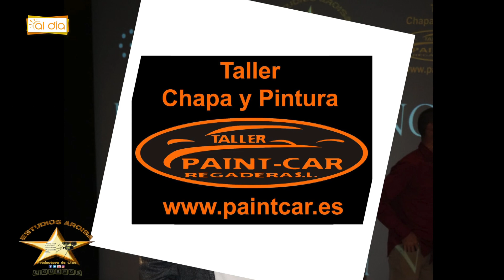AL DÍA ALCALÁ - PELÍCULA DEL ALCALAREÑO AGUSTÍN CLAROS - 11 de NOVIEMBRE 2022.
👉 Al día es un programa de contenidos de actualidad sobre diversos ámbitos de la sociedad, cultura, deporte, etc. de Alcalá de Guadaíra